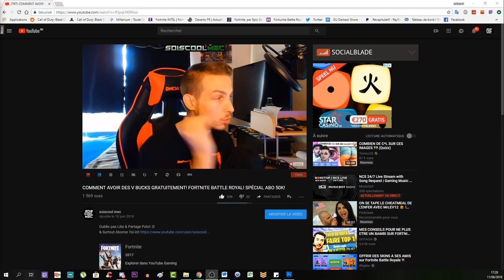COMMENT OBTENIR LA MORT D'ORION ET LE BAISER DE SERKET! TUTO IX "NINE"! EASTER EGG! COD BO4 ZOMBIE!